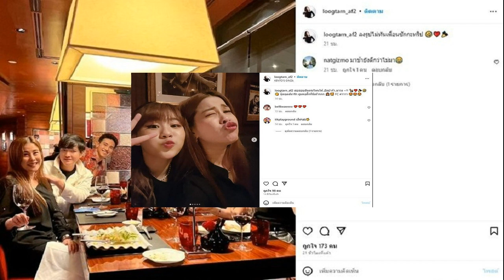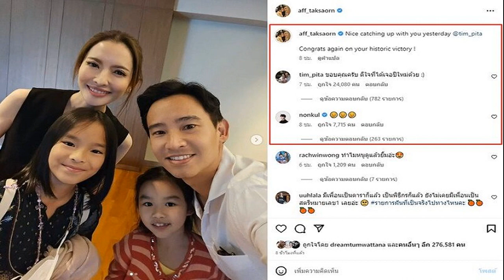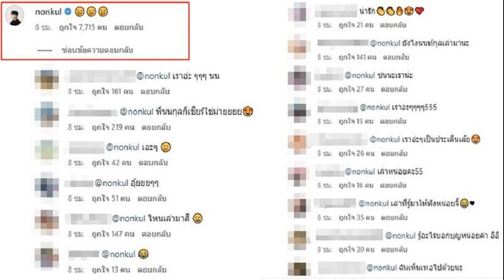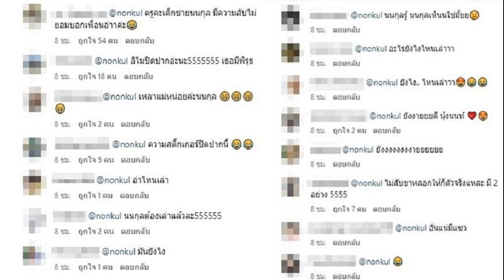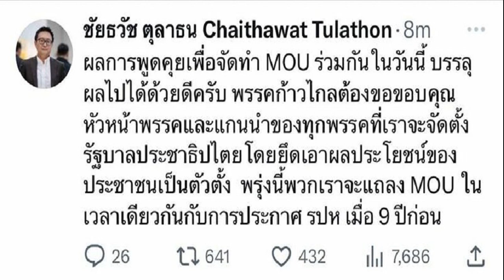ก๊อต จิรายุ ไปญี่ปุ่น ชาวเน็ตตามไปส่องเห็นโผล่ไอจีนักร้องสาว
ยังเป็นห่วงติดตามเรื่องราวความรักนักแสดงหนุ่ม ก๊อต จิรายุ ไปญี่ปุ่น ชาวเน็ตตามไปส่องเห็นโผล่ไอจีนักร้องสาว

แฟนๆ ยังติดตามเรื่องราวความรักของ นักแสดงหนุ่ม ก๊อต จิรายุ และ โบว์ เบญจวรรณ หลังจากฝ่ายหญิงออกมาปล่อยโฮกลางรายการดังยอมรับว่าฝ่ายชายได้บอกเลิกจบความสัมพันธ์นับสิบปี ท่ามกลางกระแสดราม่าต่อเนื่องก่อนหน้านี้
ล่าสุดมีคนไปส่องความเคลื่อนไหวเห็นภาพในไอจีของอดีตนักร้องสาว ลูกตาล เอเอฟ ซึ่งตอนนี้ใช้ชื่อ ลูกตาล กรณ์รวรรณ เป็นพิธีกร MC และผู้ดำเนินรายการ โดยได้โพสต์ภาพจากญี่ปุ่น ซึ่งมีหนุ่มก๊อตร่วมเฟรมอยู่ด้วย
โดยในภาพยังมีศิลปินคนอื่นๆ ร่วมปาร์ตี้ อาทิ แหนม รณเดช , จุ๊บ วุฒินันท์ เป็นต้น ขณะที่ไอจีของหนุ่มก๊อตไม่ได้เคลื่อนไหวใดๆ รวมทั้งไม่ได้มีการอัพภาพไปญี่ปุ่นแต่อย่างใด